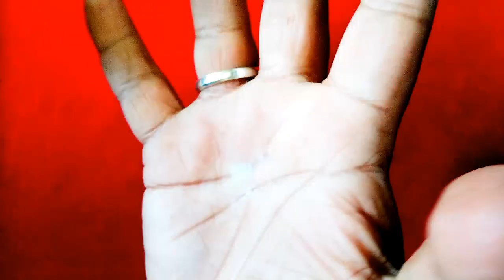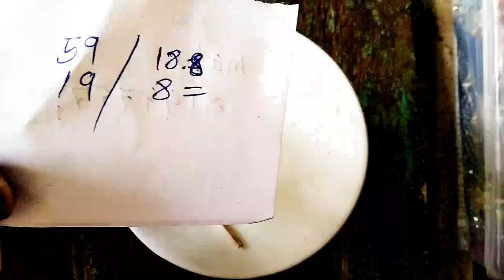part 4 silver ring making with red stone | how to make silver ring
part 4 silver ring making with red stone | how to make silver ring | ring making handmade